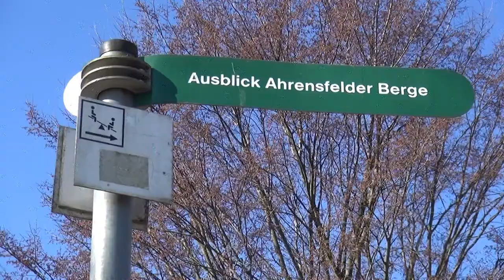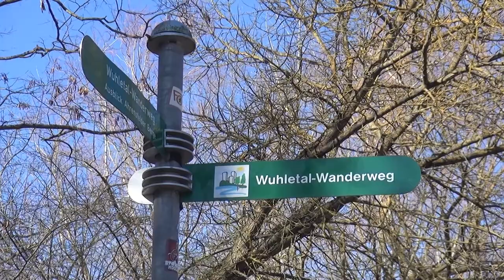Berliner Aussichtspunkte: "Die Ahrensfelder Berge"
Von der Landsberger Allee führt der Weg südlich den Berg hinauf und spaltet sich auf halbem Weg. Dort besteht die Möglichkeit den Weg zum kleineren Berg zu nehmen oder den zur Aussichtsplattform.

Mit 114, 5 Metern ist der westliche Gipfel der Ahrensfelder Berge die viert höchste  Erhebung in Berlin.  Der kleinere der beiden Hügel ist 101 Meter hoch. Die Erhebungen liegen an der Grenze von Berlin zum Brandenburger Landkreis Barnim, direkt am Wuhletal gelegen und bieten einen Ausblick bis zum Fernsehturm.

Entstanden sind die Ahrensfelder Berge als schmale Wälle aus lockerem Material, sogenannte Oser. Der westliche Gipfel war damals mit 66,9 Metern fast nur halb so hoch wie heute.

Der bei der Errichtung der Neubaugebiete Marzahn, Hellersdorf und Hohenschönhausen in den 1980iger Jahren angefallene Erdaushub  wurde lagen weise aufgeschüttet und verdichtet.  Durch diese Aufschüttungen wuchs der westliche Hügel auf rund 112 Meter.
Später begann eine weitreichende Umgestaltung des ansässigen Landschaftsparks und der größere der beiden Hügel erhielt mit der Aussichtsplattform seine heutige Größe von 114,5 m.

In der Nähe der Ahrensfelder Berge liegt die Wuhle, ein 16,5 Kilometer langer Fluss, der durch das Wuhletal fließt.
Das angrenzende Wuhletal ist ein gut entwickelter Grünzug, der als Landschaftspark zur Erholung genutzt wird. Dabei sind die Ahrensfelder Berge zu Aussichtspunkten geworden.
Sie bilden einen starken Kontrast zu den im Westen liegenden Hochhaussiedlungen.

Mit dem Wuhletal-Wanderweg ist das Gebiet der Ahrensfelder Berge mit anderen Teilen des Wuhletals verbunden und  ist sehr natürlich belassen, sodass durchaus die Chance besteht Rehe, Hasen, Füchse oder Wildschweine zu entdecken. Die Umgebung bietet vielfache Möglichkeiten zum Spazieren gehen, joggen, walken oder Rad fahren.

Ein ganz besonderer Blickpunkt mit Wiedererkennungswert ist der Wuhletalwächter, ein Kletterfelsen des Alpinvereins, gebaut aus den Platten einiger Wohnblöcken aus DDR-Zeiten, behandelt mit Spritzbeton, um ihm einen natürlichen Charme zu geben. Er ist Pforte und Symbol zugleich für den nordwestlichsten Teil des Wuhletals.